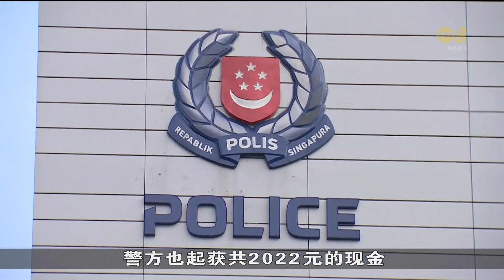110人涉非法赌博等活动被查 年龄介于20到70岁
110人因涉嫌非法活动被警方调查，他们的年龄介于20到70岁。